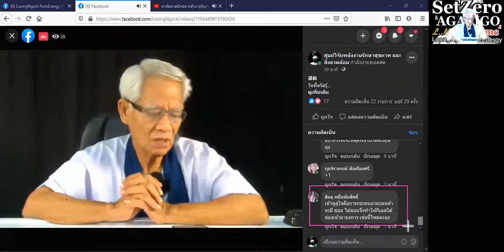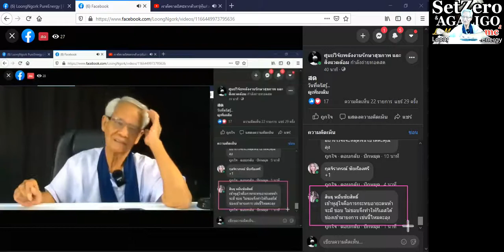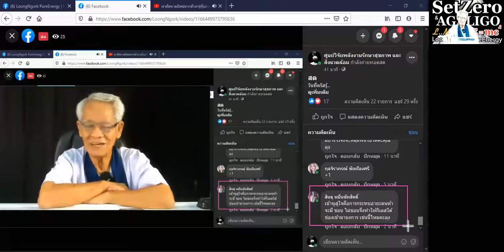ให้ใบละบาท / New knowledge in 21st century I LMElaw I 12ธค63 I 24Hrs